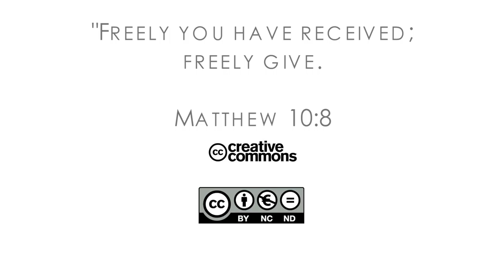16Q04 / 10 The Book of Job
The Wrath of Elihu